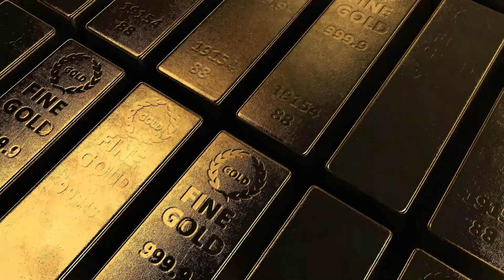Cuentos cortos para ADULTOS de Rumi para reflexionar/Cuentos para dormir (voz real humana y música)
Cuentos cortos para adultos de Rumi son unos cuentos para reflexionar con un gran mensaje para alcanzar el bienestar emocional, aunque también puedes utilizarlos para dormir😊

A pesar de haber muerto hace más de 700 años, Rumi todavía tiene un gran número de seguidores en todo el mundo, probablemente debido al mensaje universal de su trabajo. Sus palabras y su sabiduría inspiran a una audiencia muy diversa. Rumi es poesía para sufistas y derviches, para budistas, cristianos, judíos, musulmanes y ateos. El amor es universal y no tiene religión. Sus cuentos son para reflexionar y nos ofrecen siempre una lección nueva. ¡Que disfruten!

⭐⭐⭐⭐⭐¿Te ha gustado este audiolibro? Déjanos un 👍 y un comentario 💬

Contenido
0:00 Título
0:12 Orgullo
02:21 El elefantillo
04:20 La casa de los huéspedes
05:20 Abandonar la cólera
06:22 Ratón guía
07:30 El gato y la carne
08:30 Tahar y el perfume
10:01 La mecha
10:42 La caldera de este mundo
12:00 La tierra y el azúcar
13:19 El oro de la leña
16:01 El loro
18:22 Fin

Vídeo de NickyPe de Pixabay
Vídeo de Gerjo VanDerMerwe de Pixabay
Vídeo de Christian Bodhi de Pixabay
Vídeo de Engin Akyurt de Pixabay
Vídeo de Daniel Hourtoulle de PixabayVídeo de Gustavo Belemmi de Pixabay
Vídeo de savisione de Pixabay
Vídeo de Luca Marinuzzi de Pixabay
Vídeo de MixailMixail de Pixabay
Vídeo de Ruitong Yu de Pixabay
Vídeo de Artur King de Pixabay
Vídeo de motionstock de Pixabay
Vídeo de Roy Buri de Pixabay